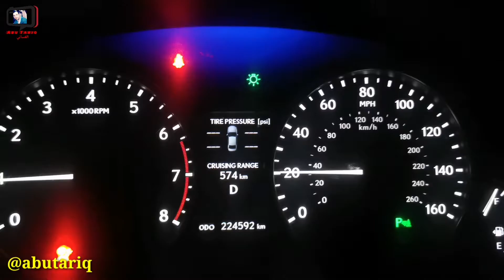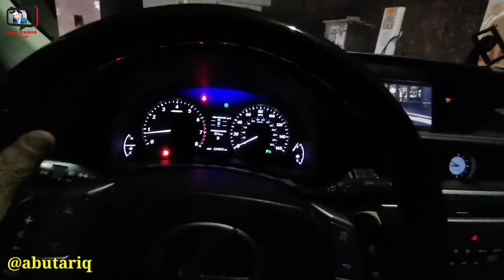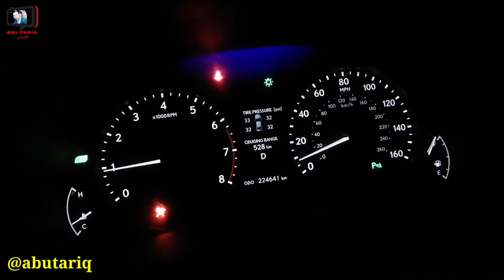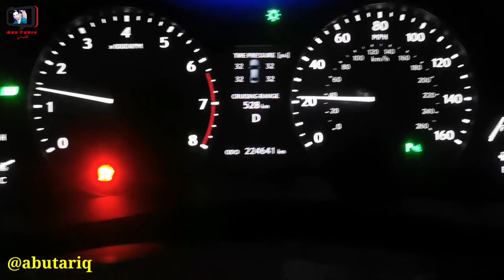حل مشكلة عدم ظهور ضغط الإطارات في السيارة